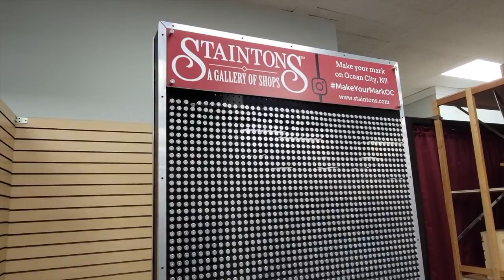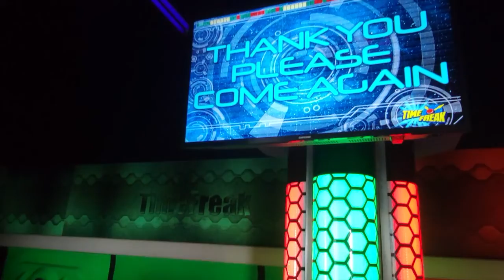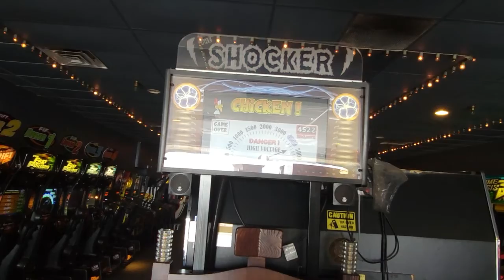Lessons From My Grandson - BeckettAtTheBeach2021-Part5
Beckett loves the fancy drinks and delicious food at Yianni's in Ocean City NJ. He also loves to play games on the boardwalk. And after all of that, a nice romp in the ocean riding waves, as Aunt Stacie joins in.

That way, you'll find out every Thursday when a new episode has been released!

When was the last time you stopped to think about the lessons a young child can teach us? Charlie Seymour Jr, a spirited granddad, presents lessons from his grandson, Beckett.

Lessons For Life - Those lessons we may have learned as a small child and have forgotten we even learned (shapes, colors, basic reasoning powers).

How is your marketing - do you need some help? Why do we often take the easy road out of a situation and don't keep going for the great success - has that been taught "out of us"?

Lessons For Fun! - Oh this child has so many good things going on. Some of these lessons are just for fun!

To find out more about Charlie Seymour Jr, go see SpiritedGranddad.com.